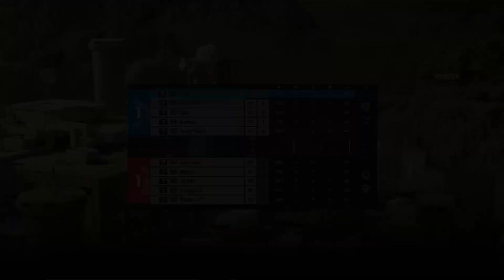Rainbow Six Siege in 2023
UPLAY: A7-ReFlex